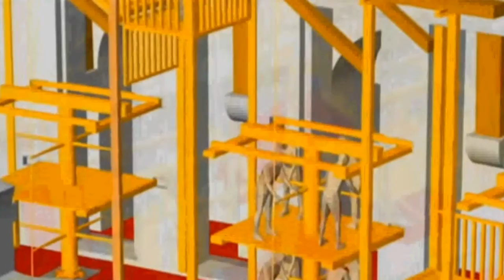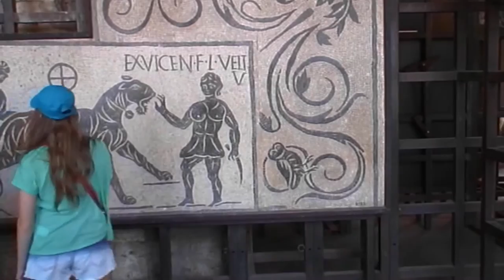COLOSSEUM of ANCIENT ROME ITALY - FLAVIAN AMPHITHEATER - TOUR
Feel the beating heart of Ancient Rome
Explore the ancient ruins of Pompeii, a city doomed by a volcano and frozen in time
We tour this massive ancient amphitheater known as the Colosseum. It was commissioned around A.D. 70-72 by Emperor Vespasian of the Flavian dynasty as a gift to the Roman people. In A.D. 80, Vespasian’s son Titus opened the Colosseum–officially known as the Flavian Amphitheater–with 100 days of games, including gladiatorial combats and wild animal fights. The Flavian emperors, as Vespasian and his sons Titus (79-81) and Domitian (81-96) were known to tone down the excesses of the Roman court, restore Senate authority and promote public welfare. Around 70-72, Vespasian returned to the people the lush land near the center of the city, where Nero had built an enormous palace for himself after a great fire ripped through Rome in A.D. 64. On the site of that Golden Palace, he decreed, would be built a new amphitheater where the public could enjoy gladiatorial combats and other forms of entertainment. After 8 years of construction–a relatively quick time period for a project of such scale–Titus officially dedicated the Colosseum in A.D. 80 with a festival. Titus had earned his people’s devotion with his handling of recovery efforts after the eruption of Vesuvius in A.D. 79, which destroyed the towns of Herculaneum and Pompeii. The final construction of the Colosseum were completed under the reign of Titus’ brother and successor, Domitian. Measuring some 620 by 513 feet, the Colosseum was the largest amphitheater in the Roman world. Unlike many earlier amphitheaters, the Colosseum was a freestanding structure made of stone and concrete. The distinctive exterior had three stories of arched entrances–a total of around 80–supported by semi-circular columns. Each story contained columns of a different style. At the bottom were columns of the simple Doric order, followed by Ionic and topped by the Corinthian order. The  seating for more than 50,000 spectators, arranged according to social ranking. Awnings were unfurled from the top story in order to protect the audience from the hot Roman sun as they watched gladiatorial combats, hunts, wild animal fights and larger combats such as mock naval engagements (for which the arena was flooded with water). The vast majority of the combatants who fought in front of Colosseum audience  were men (though there were some female gladiators). Gladiators were generally slaves, condemned criminals or prisoners of war. The Colosseum saw some four centuries of active use, until the struggles of the Western Roman Empire and the gradual change in public tastes put an end to gladiatorial combats and other large public entertainments by the 6th century A.D. Even by that time, the arena had suffered damaged due to natural phenomena such as lightning and earthquakes. In the centuries to come, the Colosseum was abandoned, and used as a quarry for numerous building projects, including the cathedrals of St. Peter and St. John Lateran, the Palazzo Venezia and defense fortifications along the Tiber River. Beginning in the 18th century, however, various popes sought to conserve the arena as a sacred Christian site, though it is in fact uncertain whether early Christian martyrs met their fate in the Colosseum, as has been speculated. By the 20th century, a combination of weather, natural disasters, neglect and vandalism had destroyed nearly two-thirds of the original Colosseum, including all of the arena’s marble seats and its decorative elements. Restoration efforts began in the 1990s, and have proceeded over the years, as the Colosseum continues to be a leading attraction for tourists from all over the world.